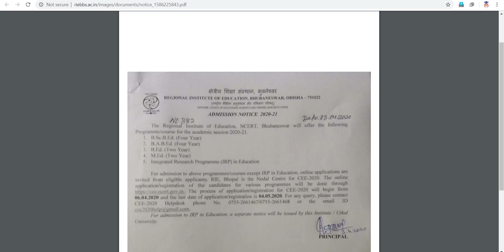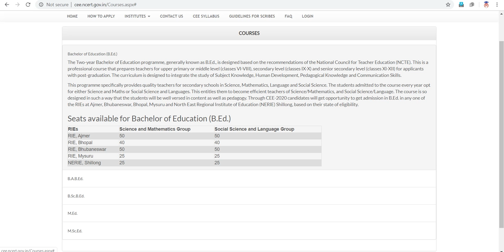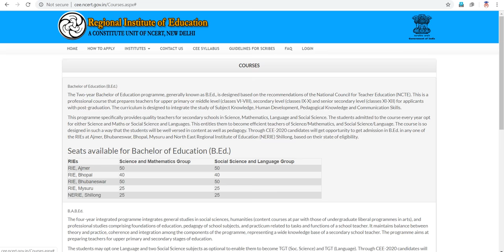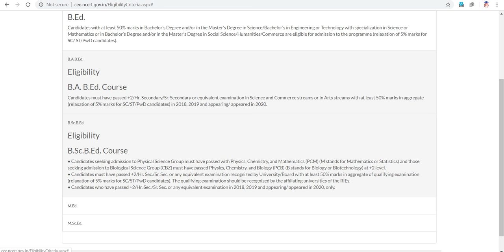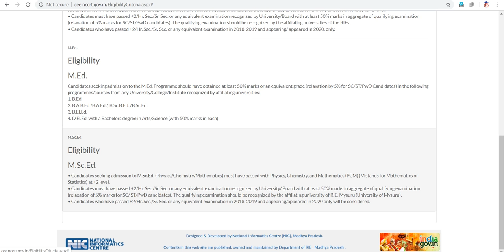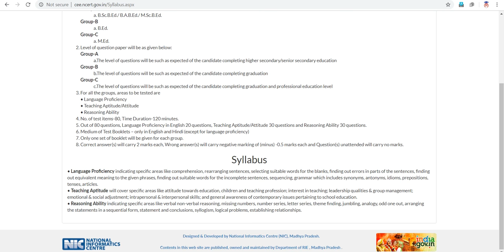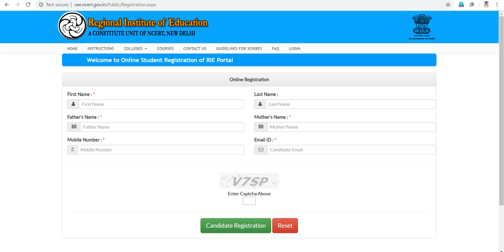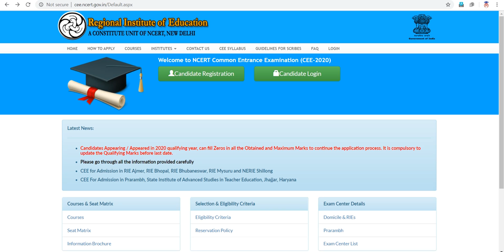REGIONAL B.ED, BHUBANESWAR - DETAILS PATTERN AND SYLLABUS AND RECRUITMENT EXAM 2020